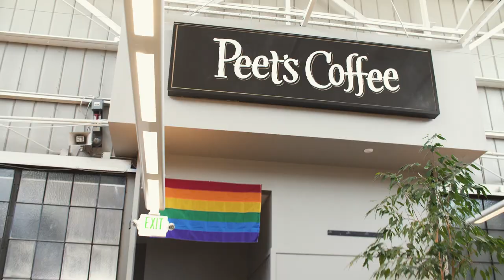Kenton Latham, Peet's Coffee tuition reimbursement program | Oregon State Ecampus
Kenton Latham is one of many Peet's Coffee employees who enrolled online with Oregon State University upon hearing of the Peetnik Pathway to College Program. It is an exclusive collaboration that gives Peet's employees  -- known as Peetniks -- the ability to affordably earn an undergraduate degree online from a top-ranked university without putting their lives on hold.